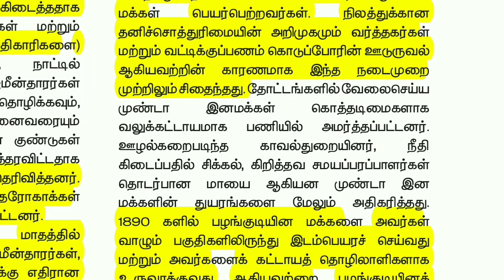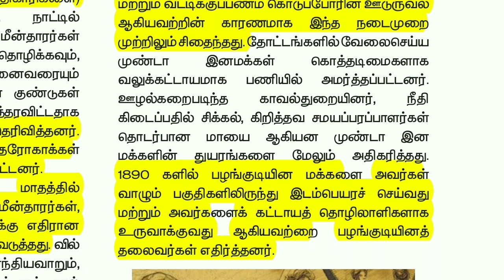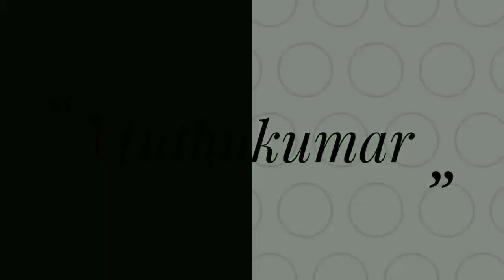10th new history book முண்டா கிளர்ச்சி (1889-1900)